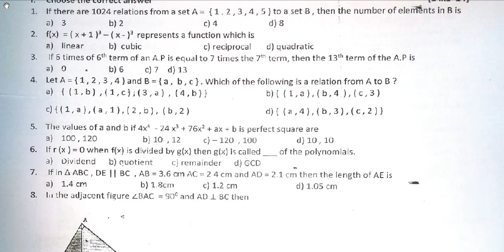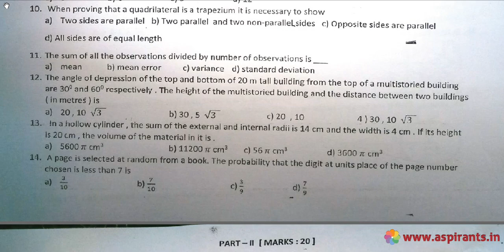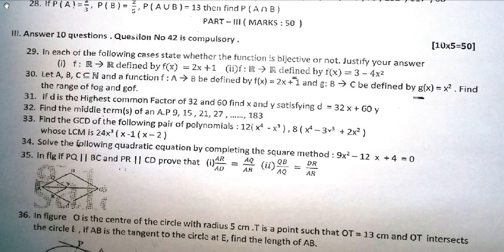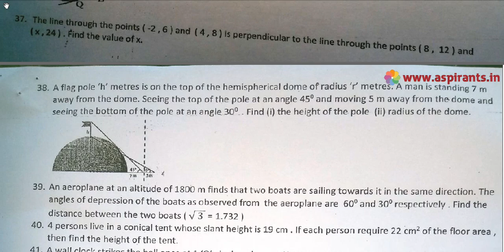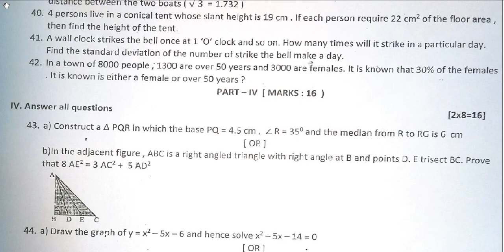10th Maths First Revision Model Question Paper 2019-20 | Thanjavur District | English Medium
Team Aspirants Provides a clear and special Guidance for all 10th Students. Aspirants Team Provides 10th Standard Maths First Revision Model Question Papers ( Previous year Question Papers) 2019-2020. This time our team has taken a keen effort to provide more study materials in order to help the Students. So we have covered the maximum and we are sure that we will instantly update more study materials for 10th Public Exams.